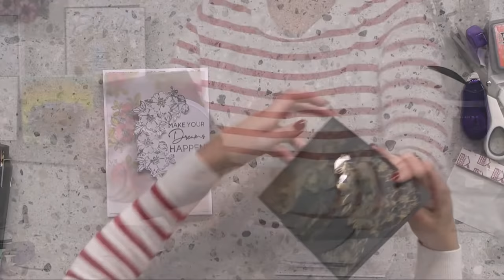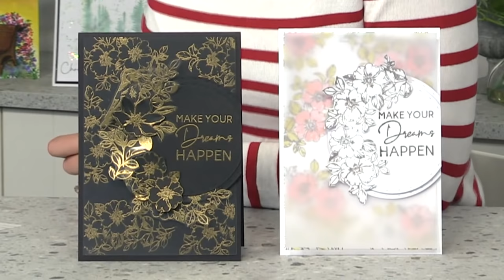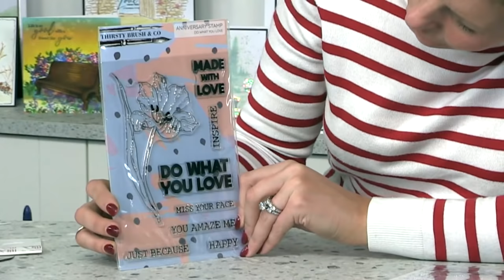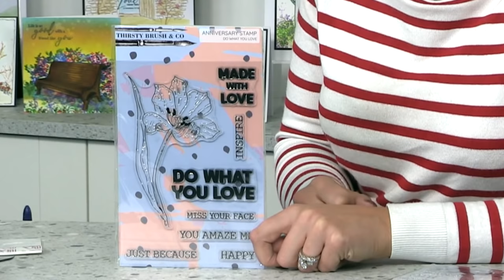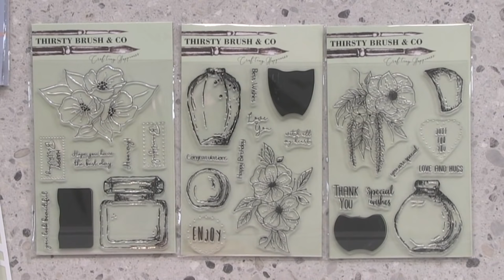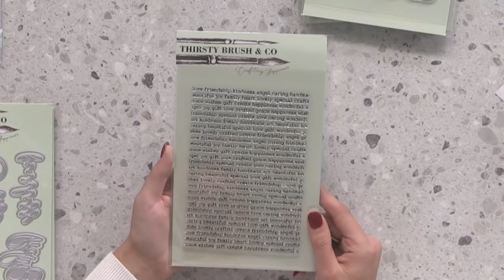Join Toni in the SBM Studio Broadcast LIVE at 3 p.m. Wednesday 12th August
Catch up on the SBM Studio Broadcast LIVE at 3 p.m. Wednesday 12th August